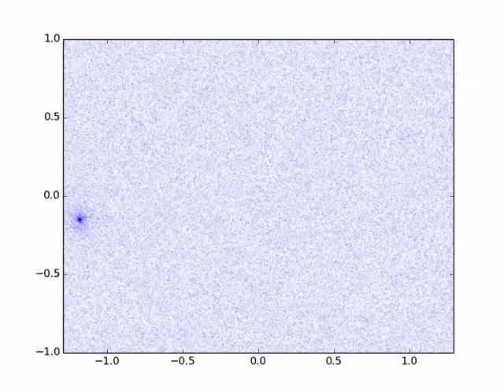Simulation of gravitational lensing image plane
This simulation shows light falling on the image plane (an imaginary plane passing through the Earth) due to light from a distant star. A small mass moves between Earth and distant star and causes the lensing pattern seen to move across the screen.